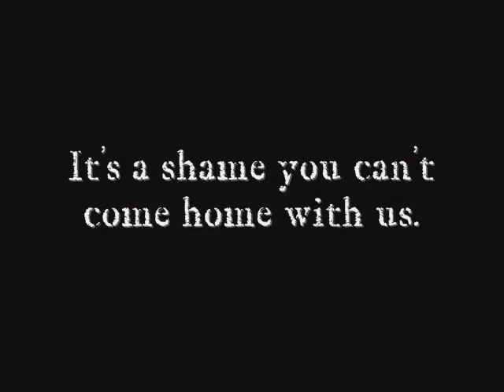Little Feather.wmv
My little office buddy, Little Feather. She used to have a buddy, Crooked tail, but he's gone now, either ran off or got himself killed. She's still hangin' out with me every night though.